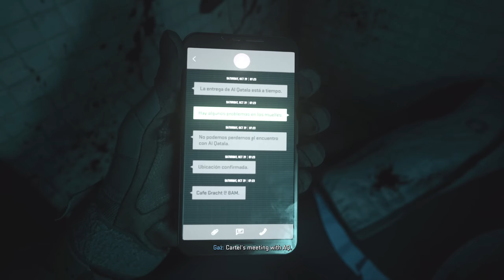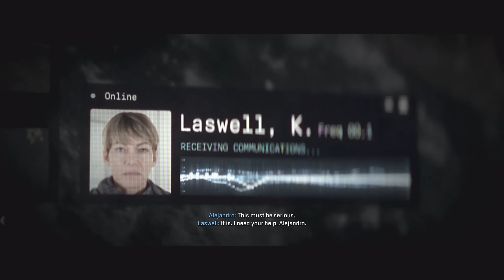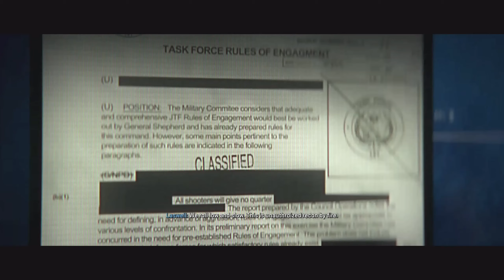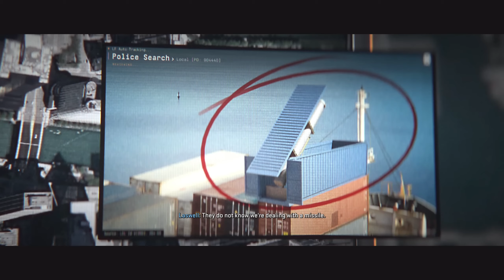Call of Duty Modern Warfare 2 2022 Full Movie All Cutscenes | All Cutscenes Game Movie